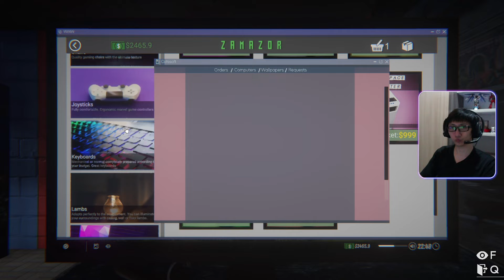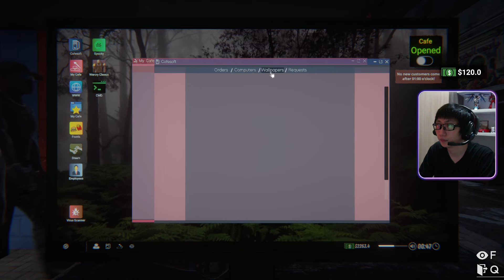Komputer Gamer PRO | Internet Cafe Simulator 2 (Indonesia) - Part 5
Terima kasih untuk support kalian semua braders dan sisters!

Untuk support gaming channel ini:
1. Like jika kalian menyukai video ini